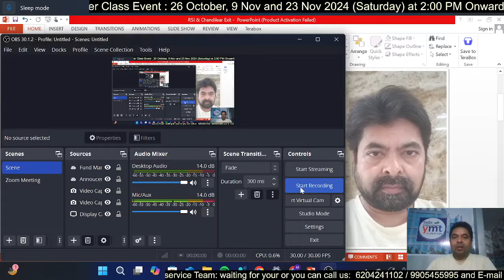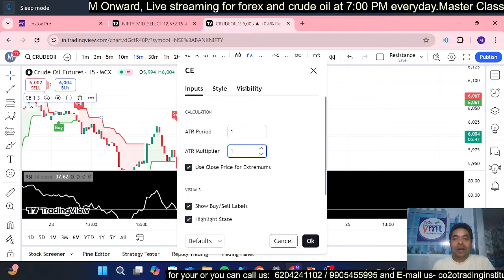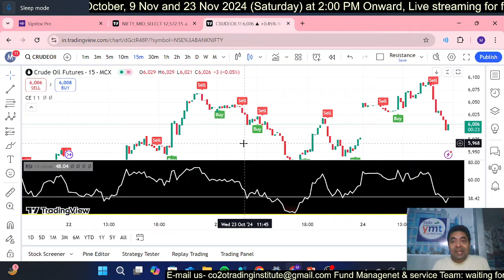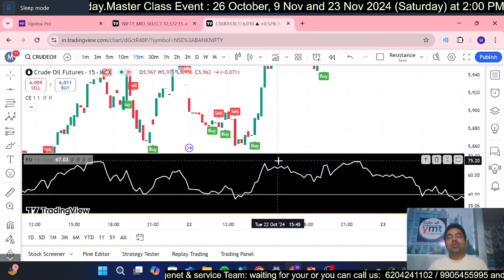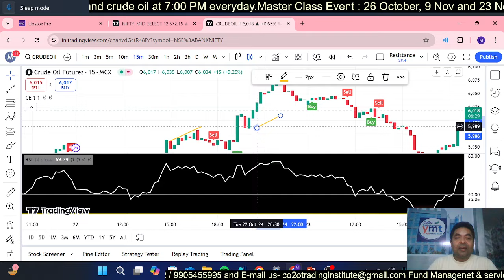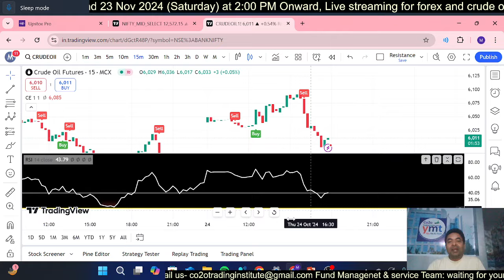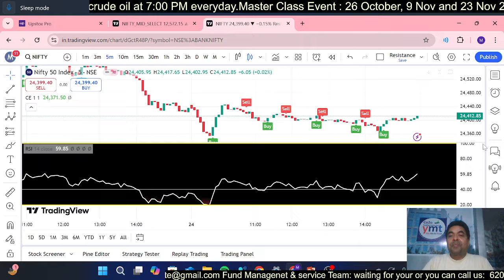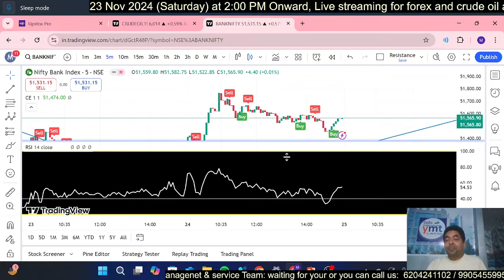RSI Master Indicator| Range Shift| Divergence| Bullish Divergence| Bearish Divergence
RSI Master Indicator| Range Shift| Divergence| Bullish Divergence| Bearish Divergence| How to Trade with RSI

Name : Mukesh K Madhav
IT Professional Exp: More Then 18 Years including onsite(Singapore, Australia, Switzerland, Indonesia, Budapest and New Zealand) and offshore.
Exp (In Trading ): More Then 10 Years
Exp (as Trainers ): More Then 2000 Traders doing well in Trading and earning on regular basis. With unique concept and unique setup (Buy and Sell, Intraday, Positional and Swing (Some times doing Scalping as per market condition)).
SEBI- Register: No, I am not SEBI Register or trainer. During 10 Years of Trading journey getting deep knowledge with financial studies work on case studies  self Experience, Knowledge and practice …..Practice… and more Practice.
**Practice Makes Perfect me as Trader and Trainer**

Mukesh Kumar Madhav' (Co2o Trading Institute) has been practicing in the financial market for over 10 years of Full-time Trading in Index Options being a option seller. I love to design option strategies that include Buying as well as selling. Specialist in a Non-directional move.

This video is for anyone who wants to improve their options trading skills, whether you're a engineer or a skilled trader. We'll discuss helpful insights and tactics that you can use to enhance your performance in the options market. So, whether you're seeking to learn the basics of options trading or searching for new strategies to improve your results, this video is for you.

fraudulent.

RSI Master Indicator,Range Shift,Divergence,Bullish Divergence,Bearish Divergence,How to Trade with RSI,Relative Strength,Bullish Rejection,Bearish Rejection,Uptrend,Downtrend,Exponential Moving Averages,Smart indicator selection,Smart indicator Chandelier Exit,Smart Indicator RSI,Signal based indicator Chandelier Exit,How to use RSI,How to Use Chandelier Exit,How to use both together RSI and Chandelier Exit,Smart work with Chandelier Exit,Smart Work with RSI